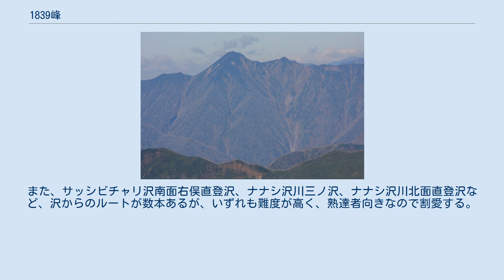1839峰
1839峰（いっぱーさんきゅうほう）は、北海道日高振興局日高郡新ひだか町にある標高1,842 mの山である。
日高山脈中部主稜線上のヤオロマップ岳から西に派生する支稜線上に位置し、一目瞭然の魁偉な山容を持つ。
日高山脈襟裳国定公園に含まれる。
 1929年7月、慶應義塾大学の斎藤長寿郎らがコイカクシュサツナイ川を登路にとって登頂。
冬期は1934年3月、北海道大学の伊藤紀克らがコイカクシュサツナイ岳から往復している。
 「1839峰」は旧標高に由来するが、国土地理院の地形図、2万5千分1「ヤオロマップ岳」に山名として記載されたのは1977年10月30日に発行された版以降、5万分1「札内川上流」では1996年12月1日発行の版以降である。
しかし「1839峰」と記載される以前の1976年の測量で、既に標高は1842mとされており、1977年の2万5千分1「ヤオロマップ岳」、同年の5万分1「札内川上流」では1842mと記されている。
 所在地である新ひだか町側からシビチャリ山を越えていく南西尾根があるものの、これは積雪期のコースである。
コイカクシュシビチャリ川にあるペテガリ山荘からの登山道は、ペテガリ岳までしかない。
ここからルベツネ山、ヤオロマップ岳を経て稜線伝いに行くことができるが、距離が長く、這松漕ぎに終始するので、このコースがとられることはあまりない。
最も一般的なのは、札内川とかちリュウタン湖の上流にある札内二股橋からコイカクシュサツナイ川を溯り、標高645mの地点で左俣と右俣を分ける尾根に取り付き、コイカクシュサツナイ岳、ヤオロマップ岳を経由するコースである。
稜線の這松は濃く、札内二股橋から、上り約13時間、下り約10時間、山中二泊を要する。
また、サッシビチャリ沢南面右俣直登沢、ナナシ沢川三ノ沢、ナナシ沢川北面直登沢など、沢からのルートが数本あるが、いずれも難度が高く、熟達者向きなので割愛する。